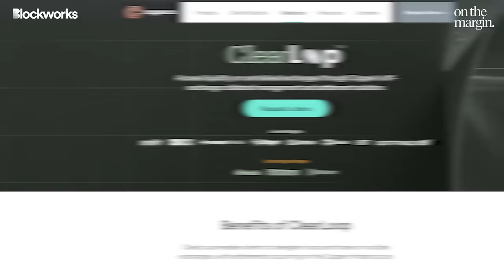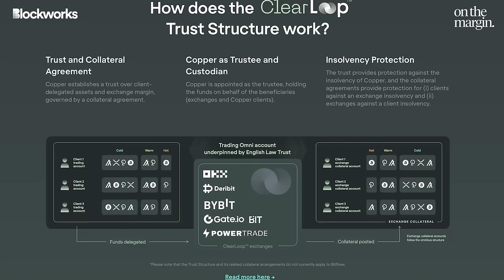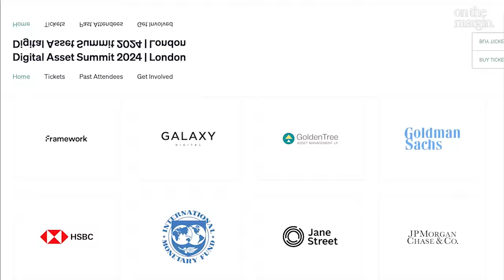Bitcoin's Role In The Debt End Game | Jonah Van Bourg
This week, Jonah Van Bourg Director at Onyx & Former Global Head of Trading at DRW joins the show for a discussion on his 2024 outlook for both commodity and crypto markets. We deep dive into Jonah's Bitcoin thesis, the U.S debt end game & the outlook for an Ethereum ETF in 2024 & beyond. To hear all this & more, you'll have to tune in!
Access liquidity on centralised exchanges through Copper’s off-exchange collateral management and settlement solution.

Timestamps:
00:00 Introduction
05:05 Trading Crypto & Commodities
14:03 Copper Ad
18:04 Macro Outlook In 2024
28:22 The Debt End Game
31:05 The Bitcoin ETFs
35:55 Das London Plug
37:12 The Bitcoin Thesis
44:53 The Crypto Thesis
48:54 Ethereum ETF
55:18 Final Thoughts